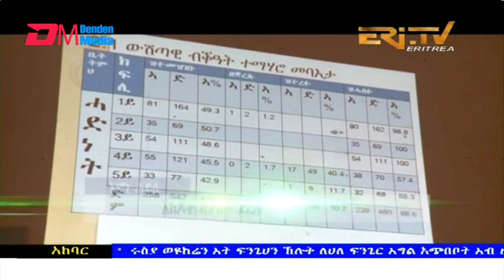News in Tigre for February 11, 2022 - ERi-TV, Eritrea